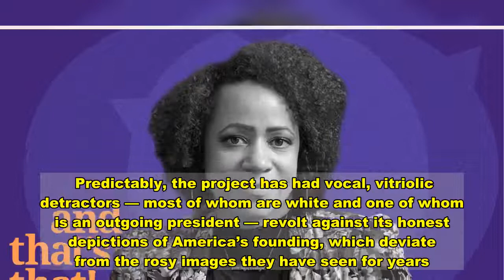Correcting The Historical Record With Nikole Hannah-Jones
On this week’s episode of “And THAT’S That!” the hosts speak with the incomparable Nikole Hannah-Jones, the certified genius behind the Pulitzer Prize-winning “1619 Project.”  Just in time for Thanksgiving, Hannah-Jones joins the crew to discuss revisionist history, which often omits the ways slavery provided a foundation for the U.S. to thrive. In the time since its debut, “The 1619 Project” has been widely celebrated for its candor and creativity, and some schools around the country have even introduced it into their curricula.  Predictably, the project has had vocal, vitriolic detractors — most of whom are white and one of whom is an outgoing president — revolt against its honest depictions of America’s founding, which deviate from the rosy images they have seen for years.  In short: They big mad!  But ― to borrow a trite phrase ― “facts don’t care about your feelings.” Hannah-Jones is as powerful a truth-teller as you will find today. Listen and learn.   Check out her “And THAT’S That!” interview below!   Subscribe to “And THAT’s That!” on your favorite podcast platform:  Apple Podcasts / Spotify / Stitcher / Google Podcasts / Acast  “And THAT’S That!” is produced and edited by Izzy Best, Nick Offenberg, Sara Patterson and Becca DeGregorio. Download Calling all HuffPost superfans! Sign up for membership to become a founding member and help shape HuffPost's next chapter   Join HuffPost